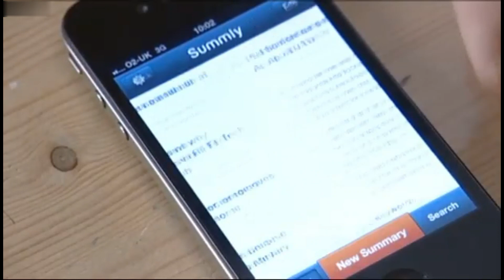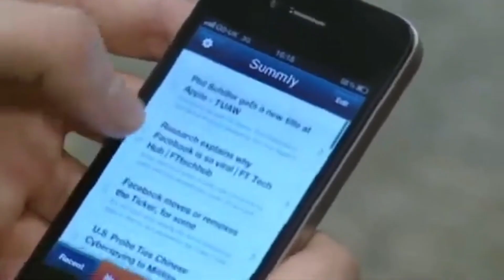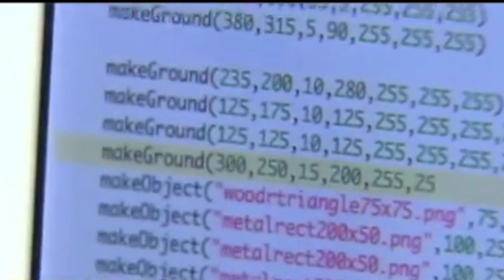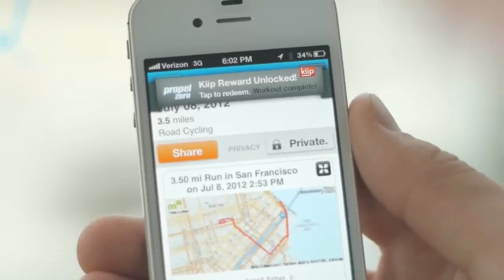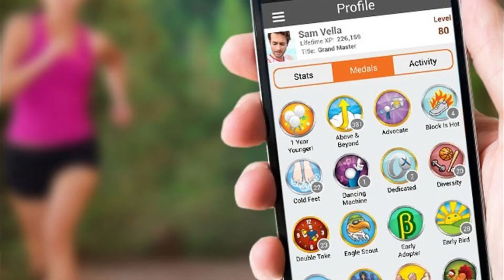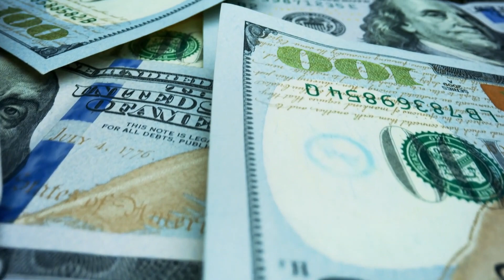Young app developers who became millionaires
Welcome to Software Surfers! 💼💰 In this awe-inspiring video, we're shining a spotlight on the incredible journeys of young app developers who turned their coding dreams into million-dollar realities. From dorm room coding to boardroom success, these remarkable individuals defied the odds and achieved financial prosperity at a young age.

🌟 Topics Explored:

Uncovering the fascinating stories of young app developers who struck gold in the tech world
Examining the innovative apps and concepts that propelled these developers to millionaire status
Insights into the challenges and triumphs faced by these coding prodigies along their entrepreneurial paths
What it takes to navigate the competitive app market and transform a brilliant idea into a profitable venture
The broader impact of these young millionaires on the tech industry and entrepreneurship as a whole
Get ready to be inspired by tales of innovation, perseverance, and youthful ambition. Whether you're an aspiring app developer, an entrepreneur, or simply curious about the individuals shaping our digital landscape, this video promises an illuminating look at the young minds making it big in tech.

Don't forget to hit the like button if you're ready to dive into the captivating stories of young app developers turned millionaires, and be sure to subscribe to Software Surfers for more inspiring content on tech success stories, entrepreneurship, and the incredible journeys that define our generation.